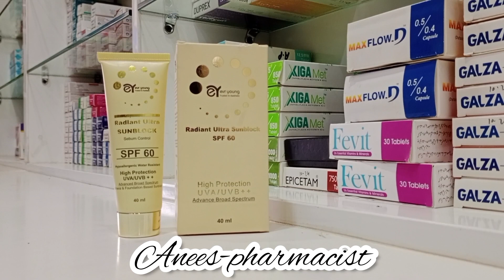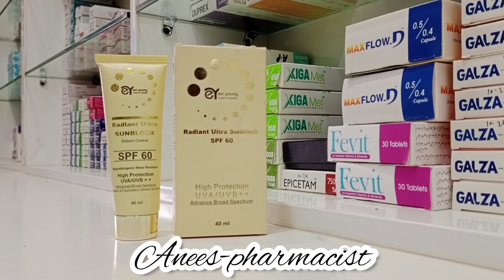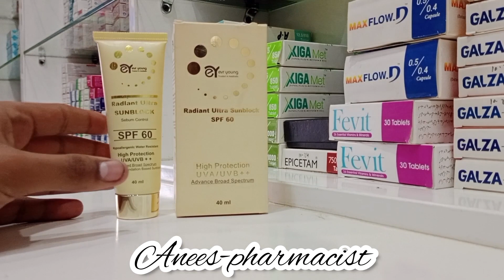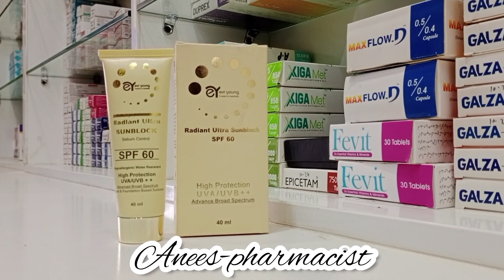Radiant ultra sunBlock uses in urdu l best protection from sun light full honest review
@Anees-pharmacists Radiant ultra sunBlock uses in urdu l best protection from sun light